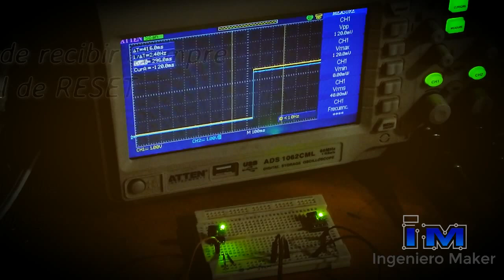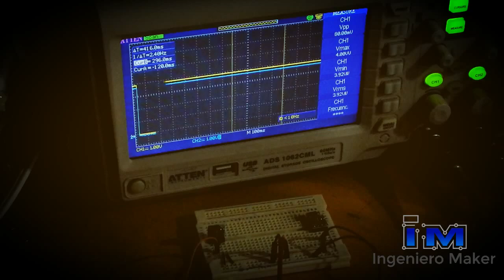Prueba de sincronía Remote Robot Trigger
En este vídeo se muestra la sincronía de arranque entre dos Remote Robot Trigger, que se usaran en la Competencia de la Asociación Mexicana de Mecatrónica para Activar remotamente a los robots en las categorías de Mini Sumo y Seguidor de Linea.